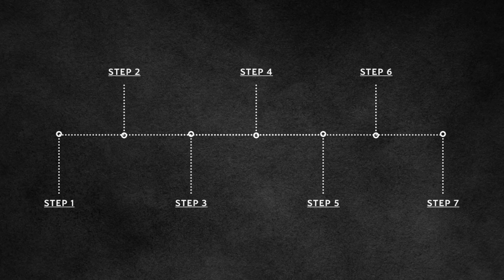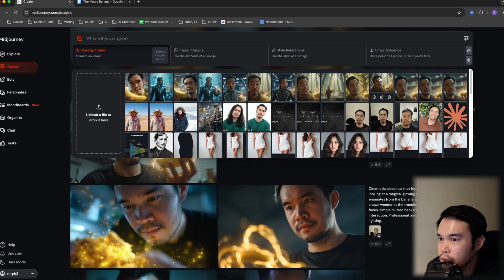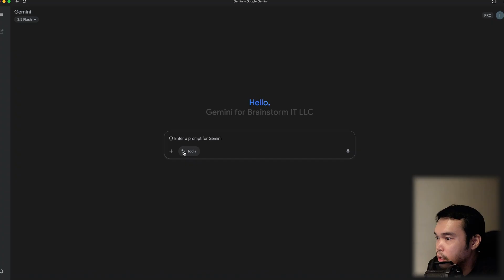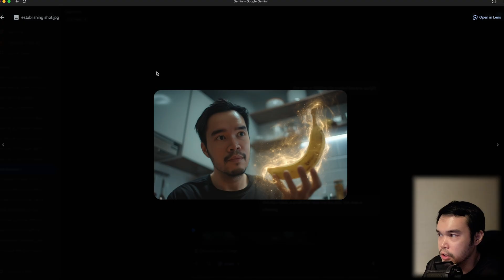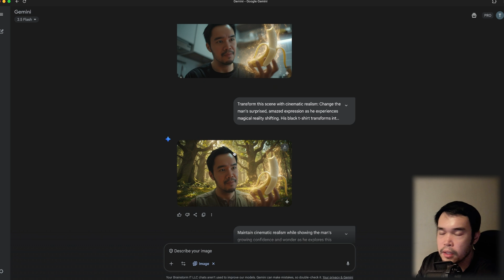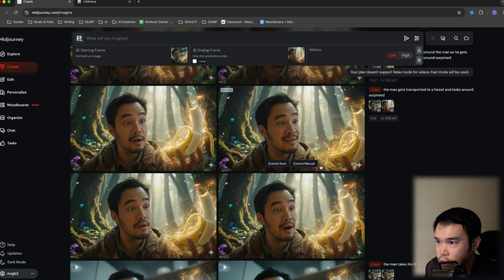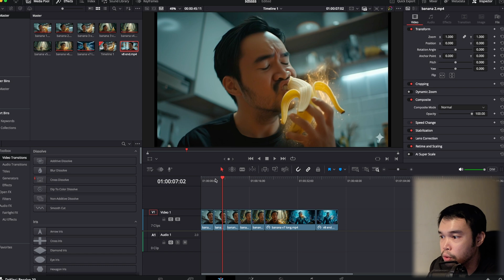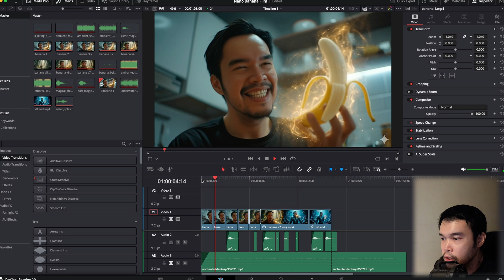How I Made This AI Film Using Nano Banana (Beginners Guide)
Learn how to create AI films using Google's brand new Nano Banana in this complete step-by-step tutorial. I'll show you the exact 7-step workflow I used to create this film, including how Nano Banana beats ChatGPT and Flux for subject consistency.

In this comprehensive guide, you'll discover how to use Nano Banana (officially called Gemini 2.5 Flash Image) for AI filmmaking. I'll walk you through my entire workflow from story creation to final edit, showing you how to maintain perfect character consistency - something other AI tools struggle with.

You'll learn how to create establishing shots with Midjourney, generate consistent storyboard images with Nano Banana, animate your keyframes, and add professional sound effects with Eleven Labs.

We'll start with story planning and establishing shots, then move into using Nano Banana's incredible subject consistency features to create your storyboard images. Then we'll animate everything using first-frame and last-frame techniques, create a rough edit, and finish with AI-generated sound effects and music.

By the end of this tutorial, you'll have everything you need to create professional AI films using completely free tools (I'll show you both free and paid access methods for Nano Banana). Whether you're a complete beginner or looking to upgrade your AI filmmaking skills, this workflow will help you create consistent, cinematic results.

Timestamps:
00:00 - Intro
00:47 - Write Story Outline
01:36 - Create Establishing Shot
04:12 - Free Access to Nano Banana
05:10 - Nano Banana vs Flux Kontext vs ChatGPT
06:59 - Create Storyboard Images
09:35 - Animate Storyboard Images
12:41 - Rough Cut
14:00 - Generate SFX/Music
15:47 - Final Edit
16:28 - Recap